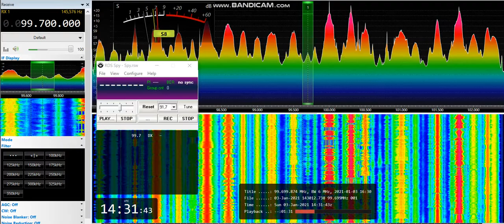[MS] 99,7 - Wasze Radio FM, Janowiec Wielkopolski, Poland, 686 km, 1 kW ERP, RDS, 3rd January, 2021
3rd January, 2021 at 14:31 UTC

RDS ID at 0:17
RDS PI: 3314
RDS PS (incomplete): _Was____

QRM: BBC Radio 1